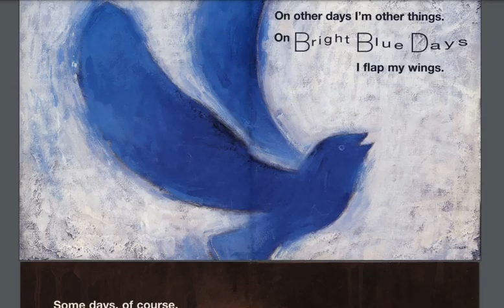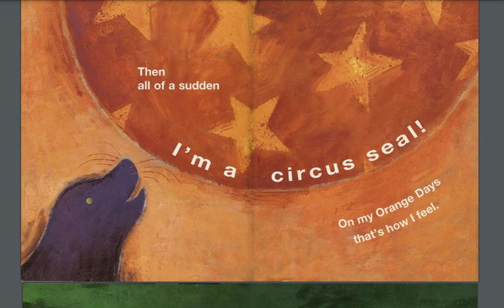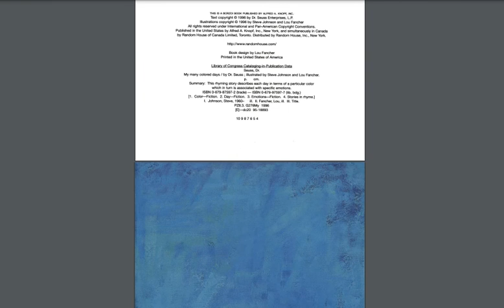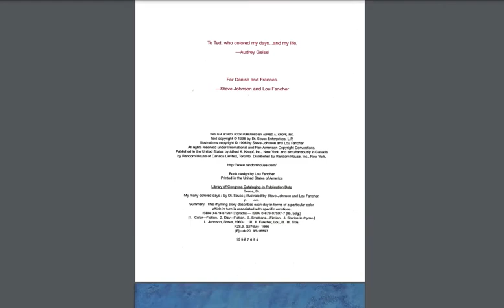My many colored days